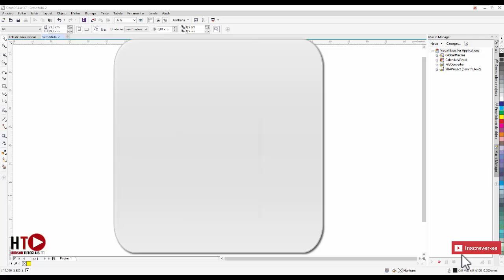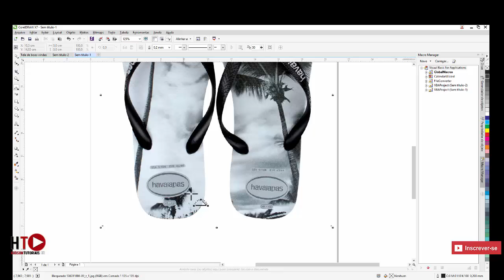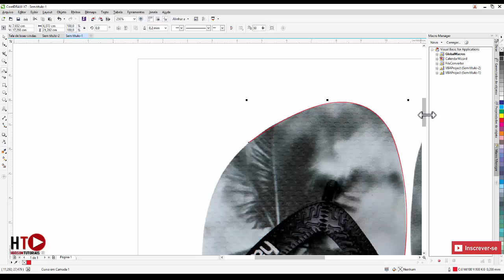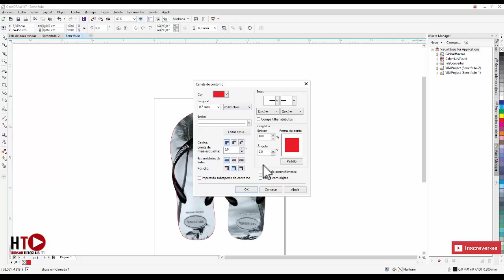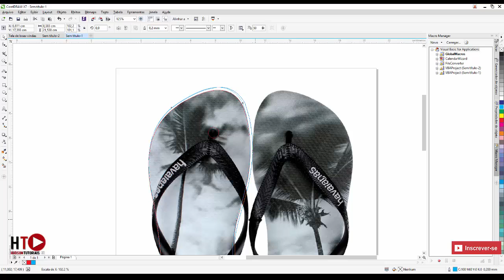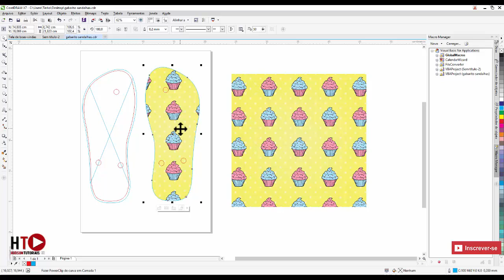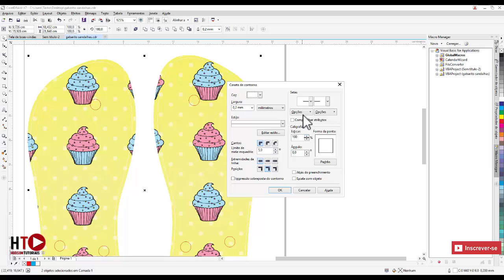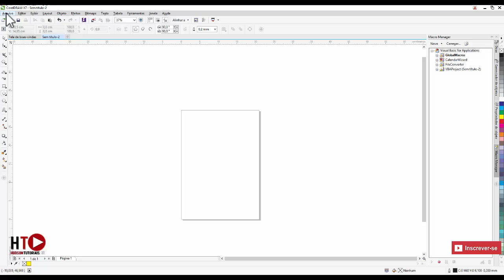Aprenda a fazer gabaritos de sandalias para sublimaçao Corel draw x7